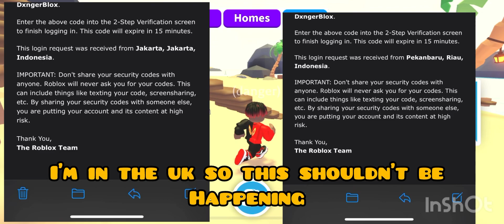MY ROBLOX ACCOUNT WAS HACKED!🤬 *must watch*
Hackers and scammers everywhere!!😢

Here You Will Find Lots Of Cool Adopt Me Content…

🔔TURN POST NOTIFICATIONS ON TO BE FIRST TO ENTER MY GIVEAWAYS!🥇